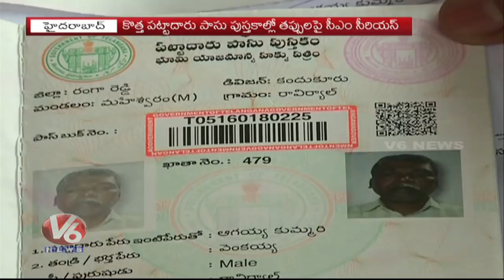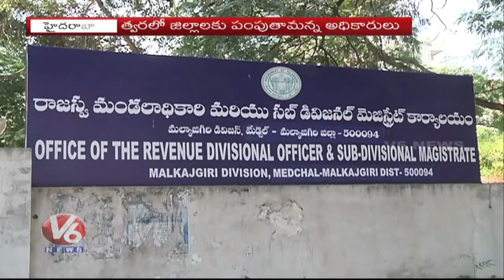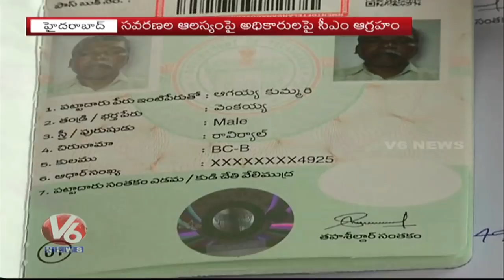Telangana Revenue Department Starts Correction Process Of Pattadar Pass Books | V6 News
Telangana Revenue Department Starts Correction Process Of Pattadar Pass Books.